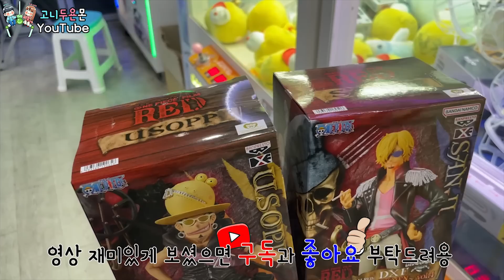2천 원에 털었더니 사장님한테 견제 당한(?) 황당 뽑기!! 오...오늘은 여기까지 하겠습니다ㅋㅋㅋ (고니두욘몬 20230519) #2318